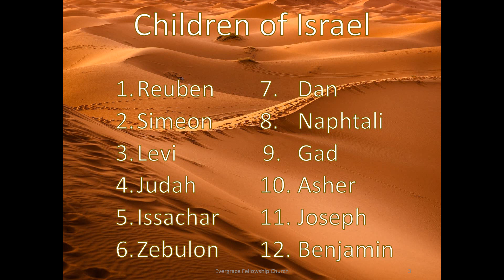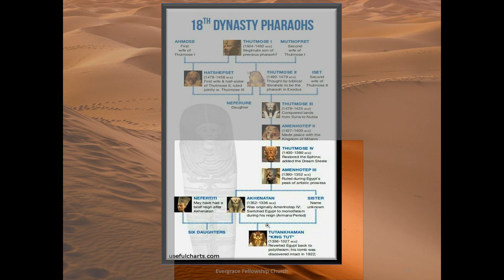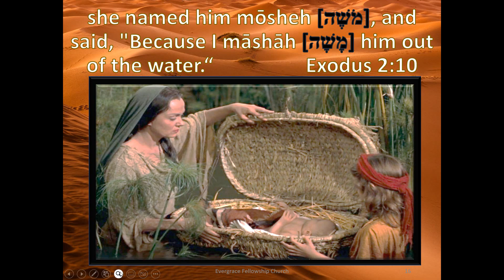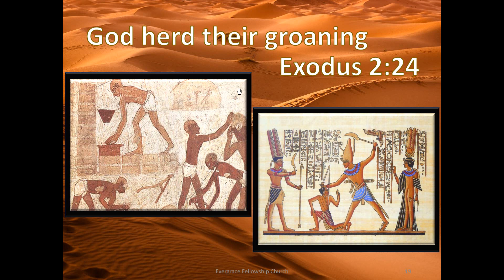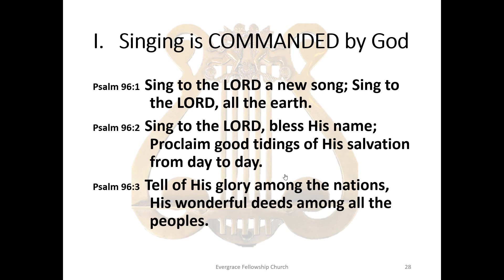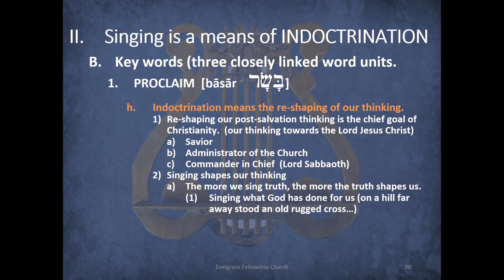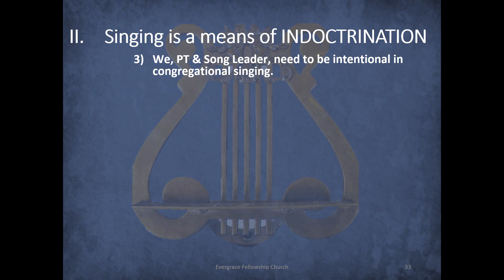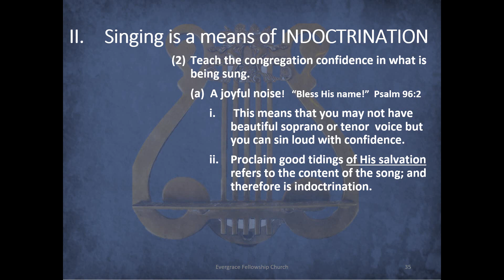2023.01.15 Sunday Services: Congregational Singing #08; Exodus Chapter #02; All Hail The Power...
Join us every Sunday for face-to-face teaching at 10:30 am:
       4900 80th Street NE, Marysville, WA 98270
       (Willow Run Clubhouse)

You are welcome to join us in partaking of communion together every
3rd Sunday of the month.

Join us every Tuesday night at 7:15 pm "Live" on YouTube for:
Book of Romans Class

Join us every Thursday night at 7:15 pm "Live" on YouTube for:
Angelic Conflict Class